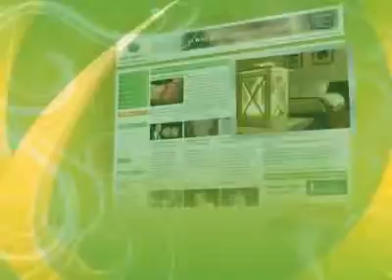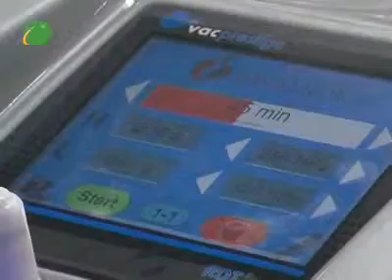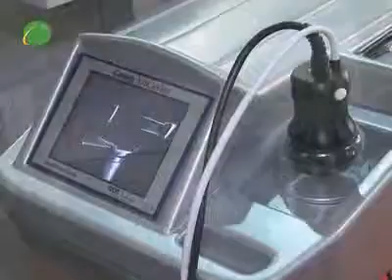Svijet ljepote - Gim Med - Pustolovka Dvina Meler spremna za pohod u Afriku